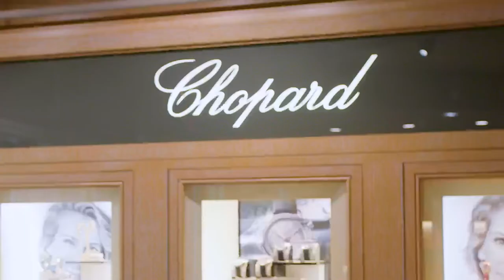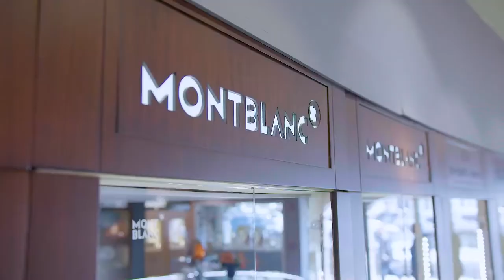EXCLUSIVE Interview with Robert Chiappelloni, Creator and Owner of Manfredi Jewels | Greenwich, CT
Today, I bring you an EXCLUSIVE interview with the owner and creator of Manfredi Jewels in Greenwich, Connecticut. Robert Chiappelloni is a master of his craft in the world of watch making. Tune in and hear about his history, the history of Manfredi Jewels and more!

Instagram and Tiktok: michaelferraroct

About Manfredi Jewels:
Since 1988, Manfredi Jewels has stood at the pinnacle of fine jewelry and watch retail. Within downtown Greenwich and New Canaan Connecticut lie two contemporary and luxurious spaces housing an unparalleled collection of exquisite jewels, watches, timepieces, and Manfredi exclusive jewelry creations. The friendly, knowledgeable staff who are expert in repairs, hand-crafted creations, diamonds, gemstones and the rich historical background of horology and jewelry, is the perfect complement to the fine jewelry and watches offered at Manfredi Jewels.

For over 30 years, Manfredi Jewels has been at the forefront of the fine timepiece industry, carrying brands recognized as innovators of style and mechanical mastery.

In its time Manfredi Jewels has been, and will continue to be, a landmark institution of fine jewelry, watch and engagement ring excellence.